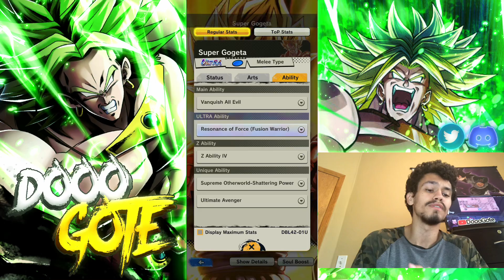Dragon Ball Legends- *DISCUSSION* HOW WILL ULTRAS AGE IN THE FUTURE? ARE THEY GETTING WORSE?